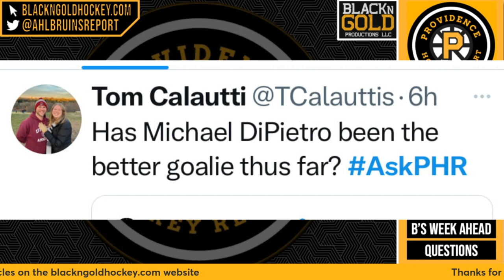BOSTON BRUINS PROSPECTS GAINING ATTENTION IN PROVIDENCE??? Providence Hockey Report Episode 3!!!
If you're interested in joining our digital content team either as a writer for our blackngoldhockey.com website or you'd like to start a new sports-related podcast, please send us an email and cover letter to